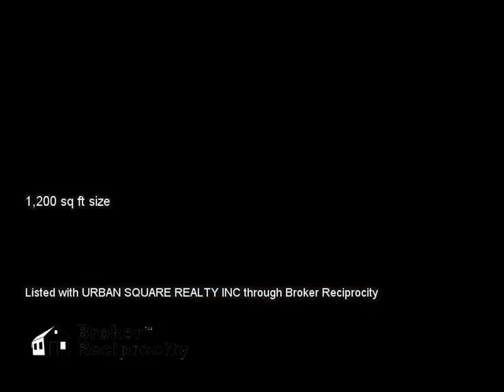13208 VILLA VISTA DR # 206, ORLANDO, FL 32824 MLS-S4809725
13208 VILLA VISTA DR # 206, ORLANDO, FL 32824 MLS-S4809725, FOR RENT**2ND FLOOR CONDO**WELL MAINTAINED AND IN CLEAN CONDITIONS**GATED COMMUNITY**SCHEDULE A SHOWING TODAY